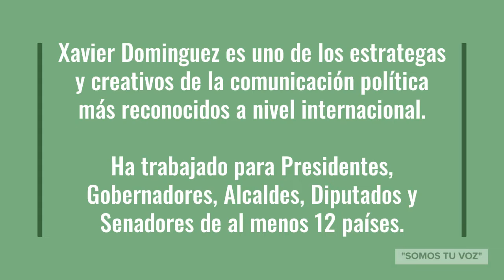Entrevista con Xavier Dominguez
Este próximo 8 de mayo en punto de las 6 de la tarde, estaremos compartiendo la extraordinaria entrevista con Xavier uno de los estrategas y creativos de la comunicación política más reconocidos a nivel
internacional.